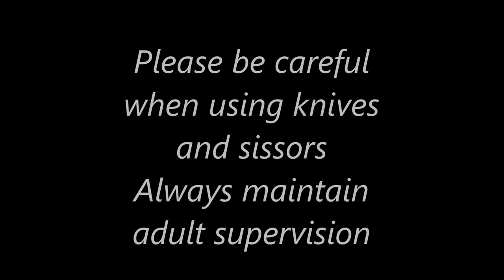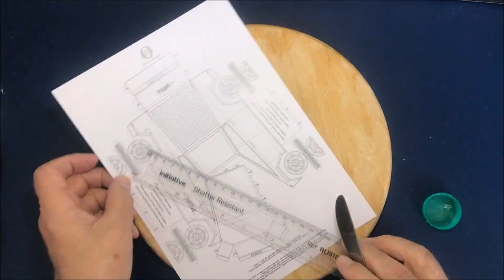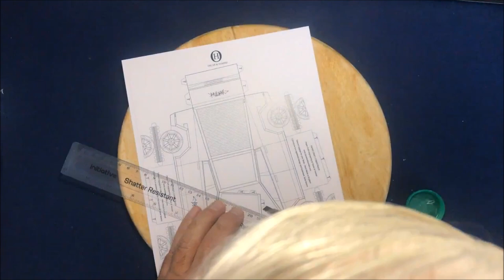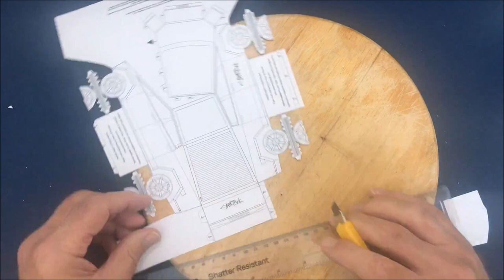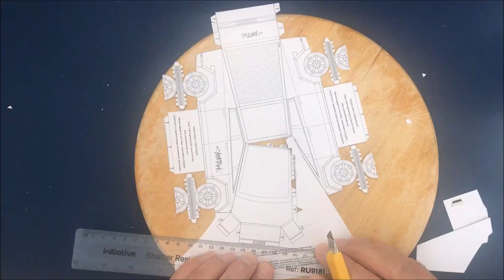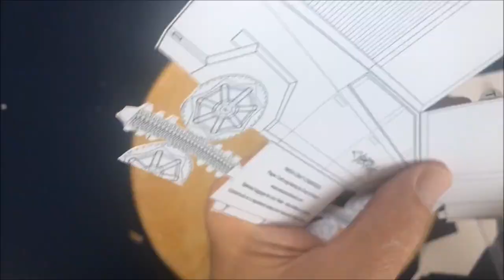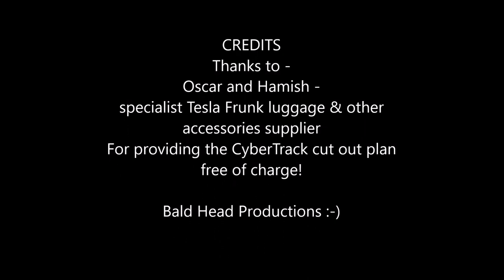Tesla CyberTruck Paper Model from Oscar and Hamish Tesla Accessories Supplier - great free xmas gift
Construction sequence 1) Score the fold lines (don't fold yet) 2) Cut out wheels 3) Cut out the rest 4) Fold over scored lines carefully 5) glue wheels 6) glue the rest